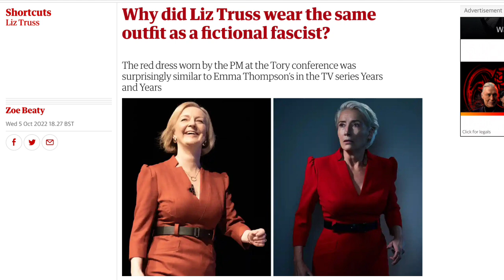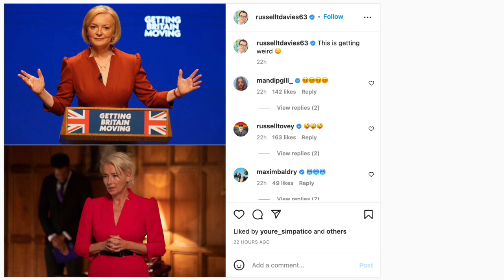Guardian’s Disgusting Attack On Liz Truss’ Dress Code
GETTR: @MahyarTousi